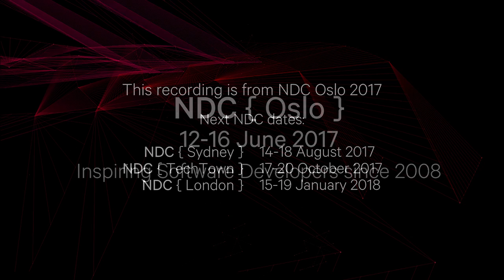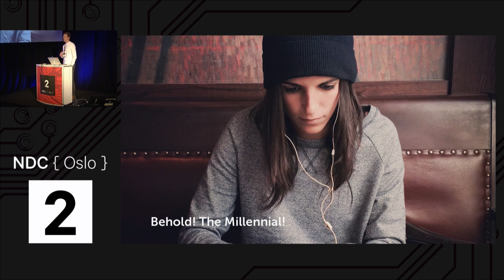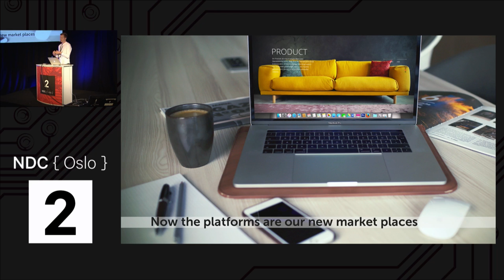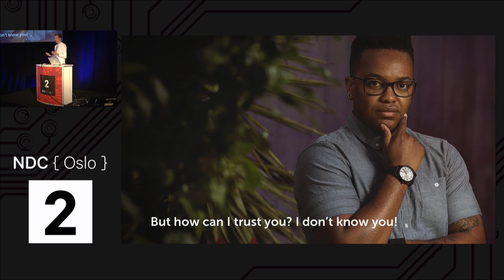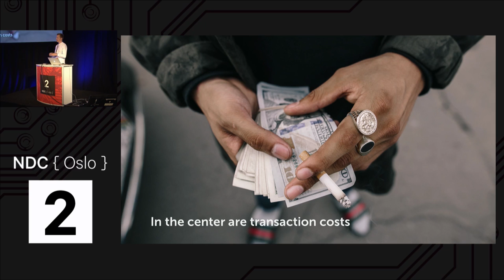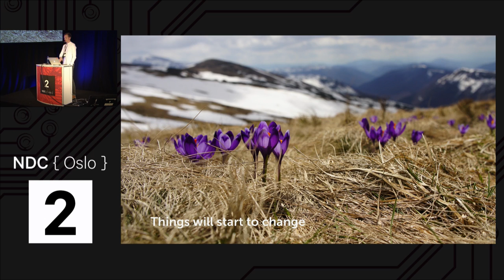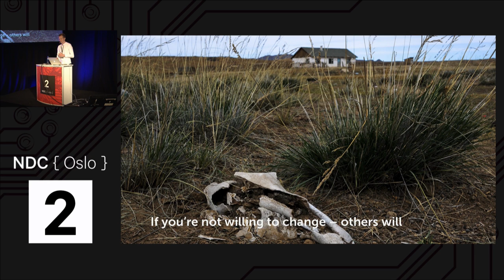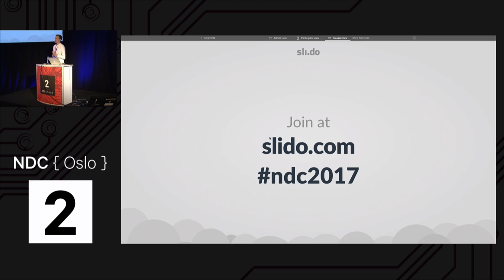Technology just killed the company - all hail the platforms - Jahn Arne Johnsen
During the last couple of years «sharing economy», «millennials» and «digital natives» are all words that have transitioned from tech hype to the daily language. We have seen an extreme growth of platforms which allow «normal people» to share, rent and sell both their belongings and their services. We all know the examples such as Uber, Lyft and AirBnb - just to name a few.

Some attribute the success of these platforms to character features of the previously mentioned millennials. That they are fundamentally different to previous generations. That they prefer to freelance, are addicted to technology and prefer sharing over owning. Personally, I believe that the trend we are witnessing is more related to the development of technology platforms and the opportunities that they bring, rather than labels we can place on a specific set of people.

The technology part has received a fascinating small amount of focus when it really has been the driver of the sharing economy. The sharing economy is just a consequence of that we finally have the tools to find others than the big companies. It is the software platforms that are the really interesting stuff. This is the infrastructure which allow you to share your car, your ride, apartment or your tools.

These two-sided markets are also interesting from a network effect perspective, where it pays off to be an actor in a network with a lot of participants on the other side of the market. This is commonly seen in the sharing economy and can explain why some platforms achieve almost a monopoly status while still competing in the free market. If I have an apartment I want to rent out, I’m more likely to put it out on AirBnb if it has a lot more users than similar platforms.

Now - what effect will these platforms have on today's companies? The hotel and taxi business are surely in trouble, but what about everyone else? Going back to the fundamental article by Ronald Coase in 1937 - «The Nature of the Firm» - why do companies exist? Coase’s hypothesis was that companies exist primarily because of the transaction costs of using a market. What the platforms and the sharing economy have done is to reduce the transaction cost dramatically. In fact, the costs have been reduced to a level where it might make more sense to have an economy of freelancers rather than employees.

This presentation will give an introduction to the fundamentals behind the platform economy and how it might threaten or even replace the company structures we have today. It will share some facts and theories on what has happened so far, as well as an outlook on what to expect next.